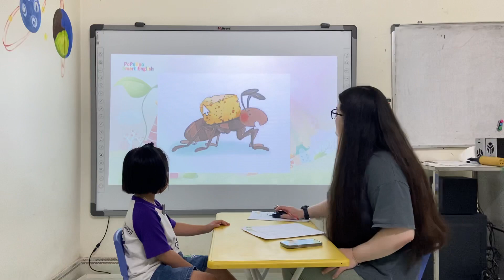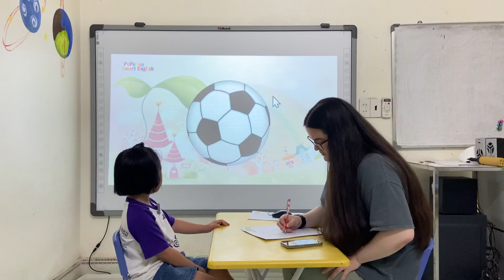PSE A1-Chloe- Linh- Be16